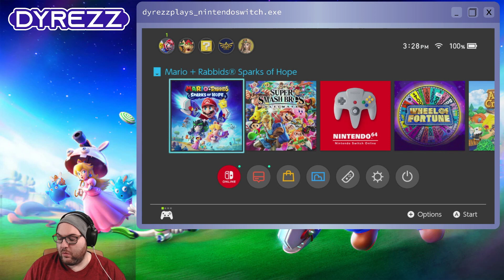Town Crier [03] Mario + Rabbids: Sparks of Hope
We have wrapped up some of the sidequests we have access to around the island, now we get to make our way up to the town, where the Rabbids are crying for help. Once we free the spark, named Twinkle, it flees towards a temple risen from the sea.

Mario + Rabbids will release a new episode Mondays, Wednesdays and Fridays, with the first five episodes launching back-to-back daily.